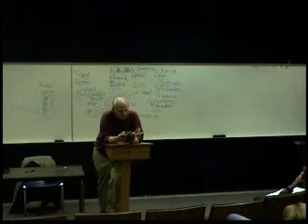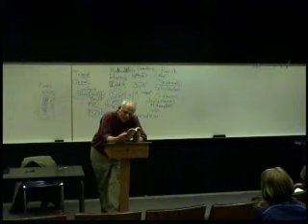Religious Diversity 14.20 Robert Eisenman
Robert Eisenman's course examines American religious pluralism as a means of dealing with diversity.